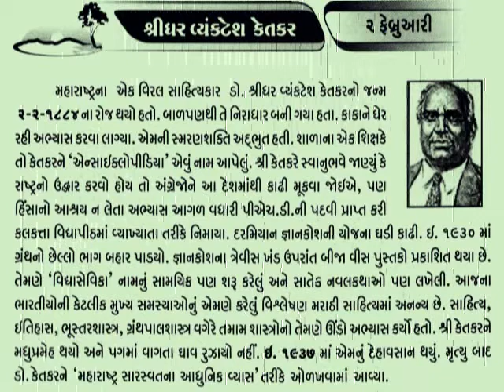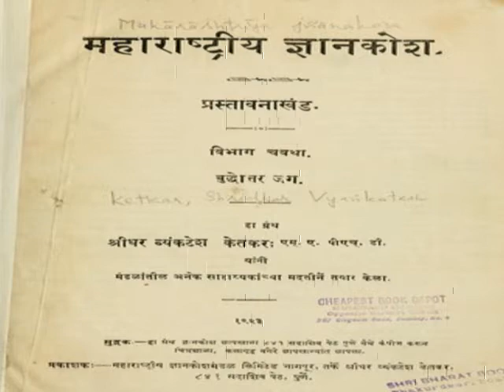શ્રીધર વેંકટેશ 2 February Shridhar Venkatesh Ketkar_encyclopaedia Marathi@vasant teraiya